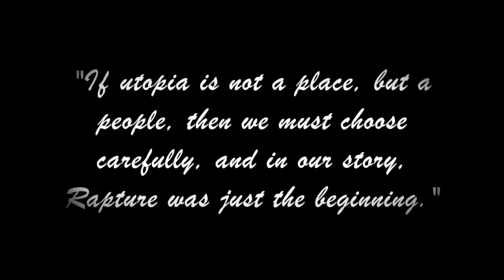Goner - BioShock 2 (Subject Delta/Eleanor Lamb Tribute) [GMV]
Thanks for all the positive feedback! It really motivates me to continue making more videos like these. Hope you enjoy!